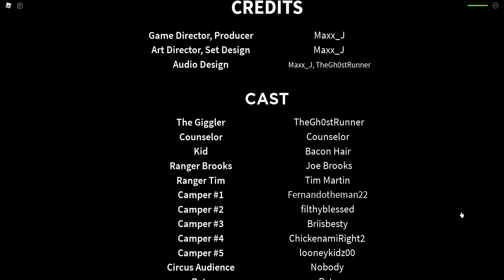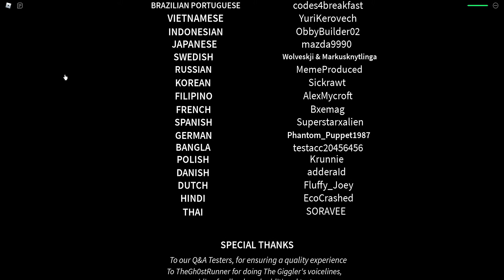Circus Trip [STORY] 🎪 roblox part 4 the giggler here chasing me omg + happy ending /Fernandotheman22